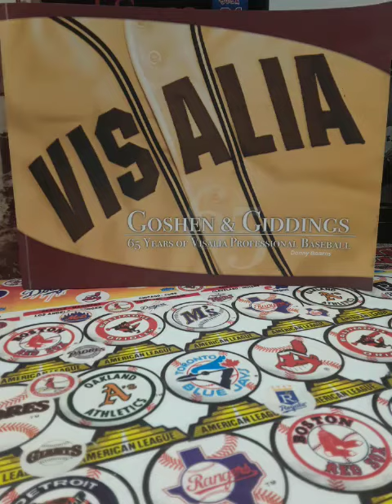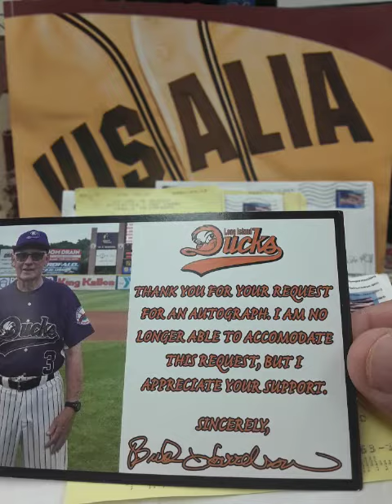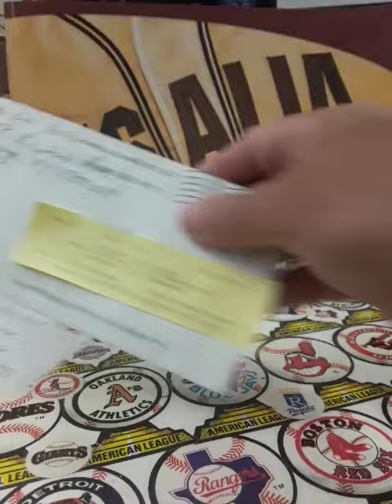RTS REJECTS #4 BUD HAREELSON, JEFF TORBORG, FRANCISCO CERVELLI AND BOB BOONE!